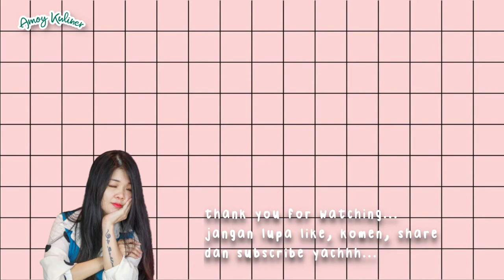MUKBANG NASI PADANG TERPAPORIT DI PONTIANAK VERSI AKU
nasi padang RM. RIO II untuk lauk pauknya paling lengkap, tapi yg selalu jadi pilihan ku kalo makan ini selalu menu sambal-sambalnya. walau ga kuat pedas tapi doyan banget dengan rasanya.

Google maps :  RM. RIO II